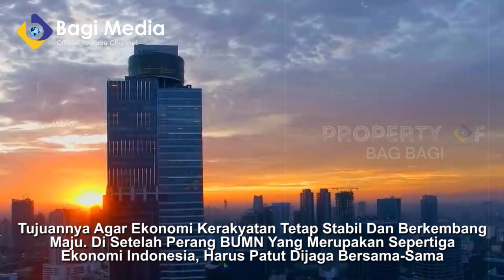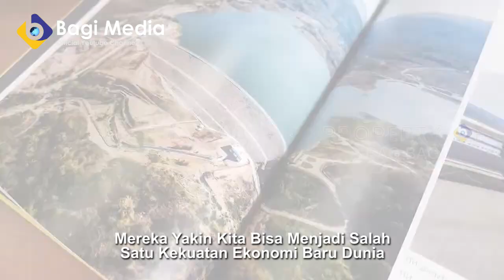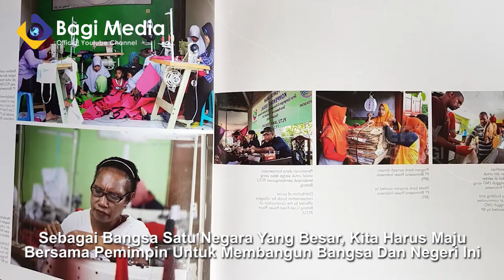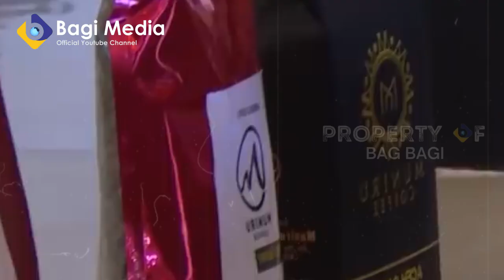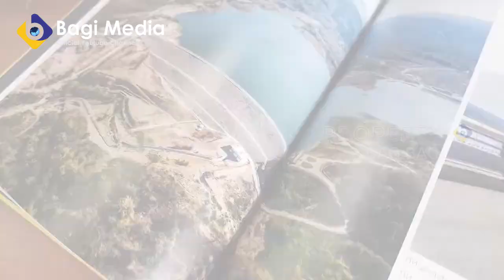KARENA MALU! PRESIDEN AS DIAM DIAM PELAJARI KUNCI EKONOMI JOKOWI SELAMATKAN RAKYATNYA